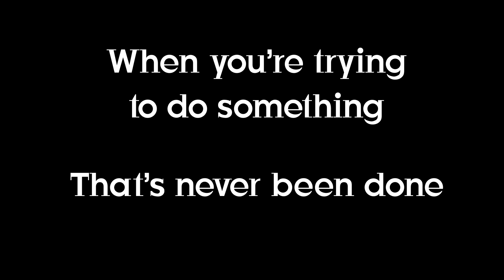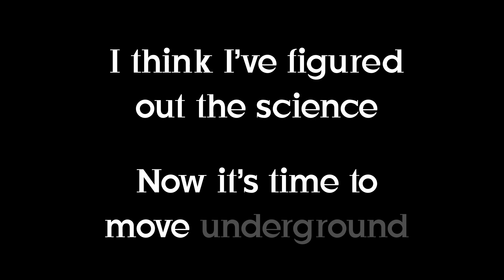Attic Salt - Raw Material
Album available 10/20 on Dodgeballrecords.com/shop